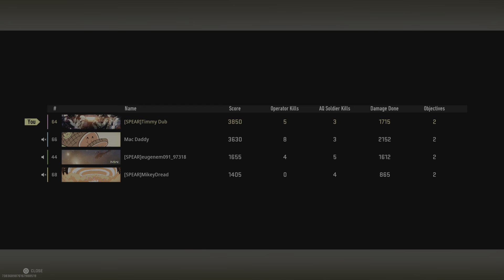That was a nice move.